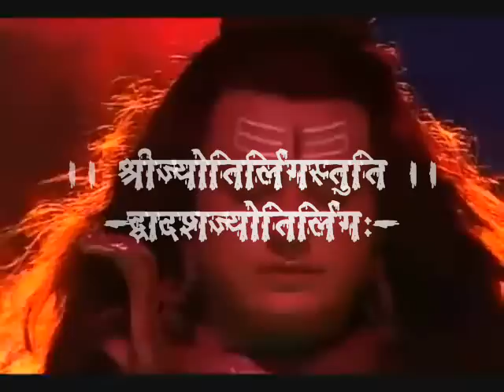Dwadash Jyotrilinga -- Sanskrit Subtitles -- Ankur Nagpal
The twelve important Hindu temples in India dedicated to Lord Shiva are those with the Jyotirlinga or Jyotirlingam. These 12 temples are known as Dwadash Jyotirlingam or Jyotirlinga. The twelve temples attract millions of Hindu devotees and the most important common festival observed in these temples is the Maha Shivaratri or Shivratri.
Jyotirlingam means 'the linga of light' -- the Shivalinga is in the symbolic form of a stone tinctured with a cycle of light. There are numerous legends associated with the origin of Jyotirlinga. It is believed that Lord Shiva for the first time appeared in the form of Jyotirlinga. The Jyotirlinga is an attempt by humans to give a form to the formless Brahman.
The twelve temples with Jyotrilinga in India are:
1. Somnath Temple at Saurashtra in Gujarat.
2. Mallikarjun Temple in Srisailam, or Shrishailam, in Andhra Pradesh.
3. Mahakalaswar, in Ujjain Madhya Pradesh.
4. Omkareshwar on the banks of Narmada River in Madhya Pradesh.
5. Kedarnath Temple or Kedareshwar in Uttarakhand.
6. Bhimashankar Temple at Dhakini in Maharashtra.
7. Kashi Vishwanath Temple, or Viswesh, at Varanasi in Uttar Pradesh.
8. Trimbakeshwar Temple near Nasik on the banks of Gautami River in Maharashtra.
9. Baidyanath Dham or Vaidyanath Temple at Deoghar in Jharkhand.
10. Nageshwar Temple near Dwarka in Gujarat.
11. Rameshwaram Temple in Tamil Nadu.
12. Grishneshwar Temple Near Ellora in Maharashtra.
Lord Somnath is in the country Saurashtra, Mallikarjuna is on the Shree Shailam, Mahakala is in Ujjayani, Parameshwar belongs to Onkar, Kedar in the mountain of Himalaya, Bhimashankar is in the country of Dakini, Viswesh belongs to Varanasi, the Lord Trayam bakam resides on the shore of Gautami river, Baidyanath lies on the land of ashes and the Lord of snake lives in the wooden forest. Lord Rama stays near the sea where it was bridged by him and Lord of Ghushma resides in the abode of Shiva. If one recites the twelve names in the early morning, he will get rid of all sins and will get all fruits of his efforts.
Dedicated to my Guru Lord Shiva.